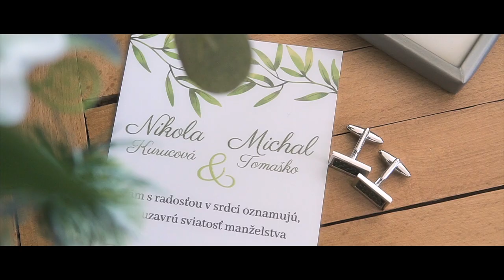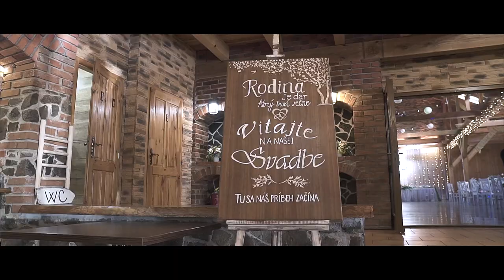Nikola & Michal - Svadobný príbeh /Wedding clip/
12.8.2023 - Prešov - Košice - Hanušovce N/T - Stodolienka u Hricka